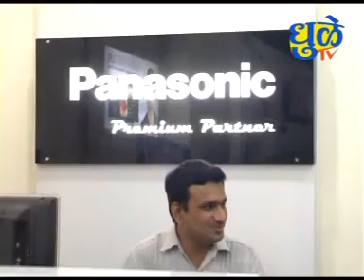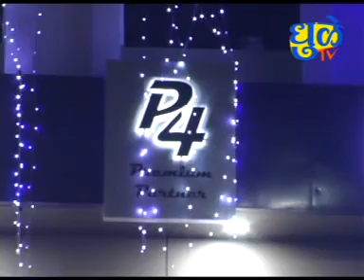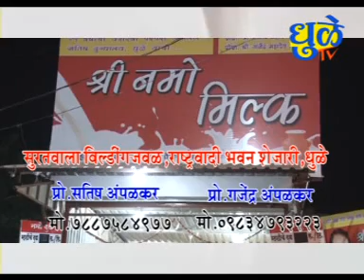Dhule tv News Bulletin 05 August 2019